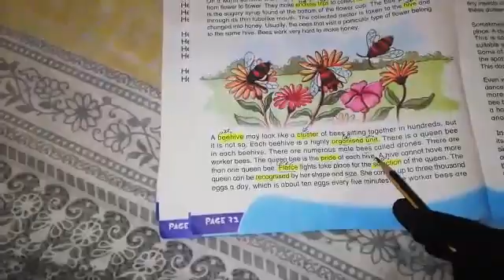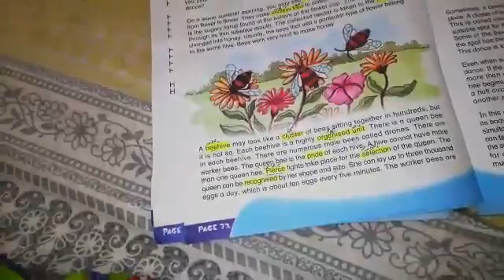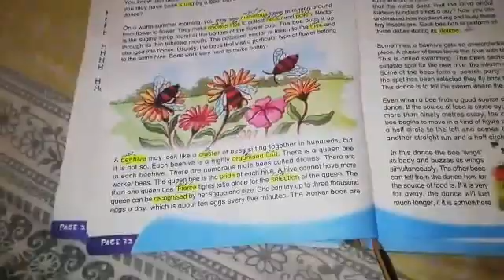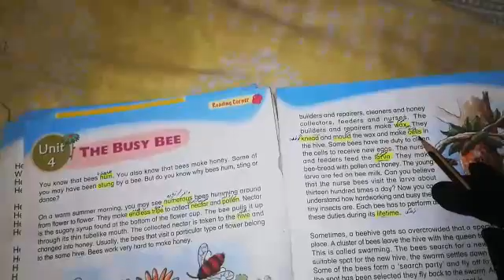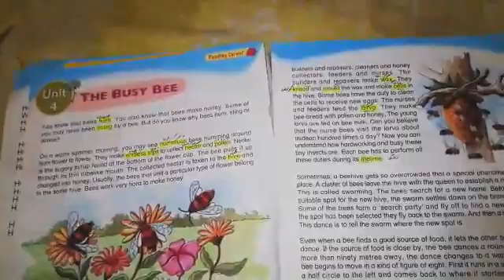Class 5th English Lecture 6